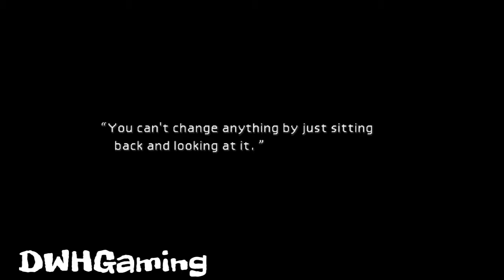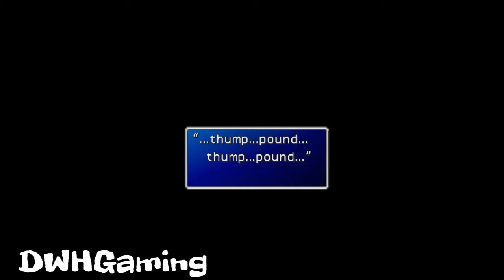Final Fantasy VII: Cloud Cross Dressing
I think the title says it all ^_^ this video does also show you how to get Cloud picked by The Don and again i don't talk but if you would like to hear me as i play these bits then let me know in the comments section

Also sorry about the few music skips, i had a little trouble with the PS4 recording function (i accidently turned it off a few times) but i assure you this is a single playthrough, NO replays or reloads here